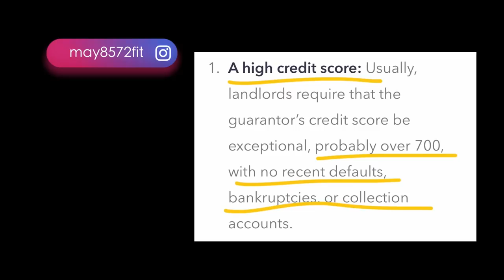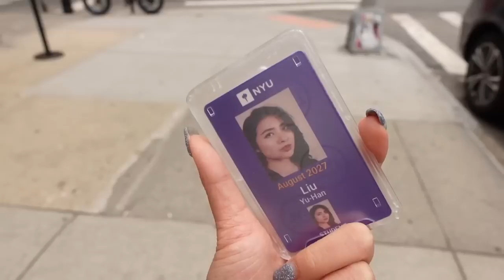(Eng Sub)搬家到紐約全記錄VLOG 在混亂中展開新生活！moving into New York City 🇺🇸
很久沒上片
忙著settle down
在紐約即將展開新生活！
將持續分享真實生活紀錄 敬請關注😉

Music by Sam Celentano - I Don't Want to Drive a Car